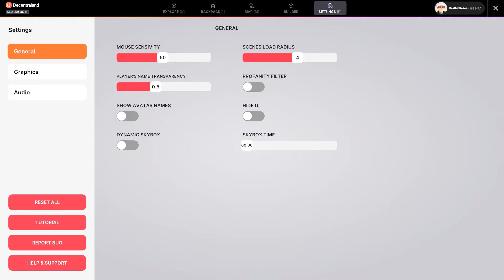Decentraland: Wondermine Level Seven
Just mining through level seven in Wondermine (Land coordinates -29,56)!

Want an idea of what rewards you’ll get and how many meteors it takes to reach the next level? Take a look at my Mining Levels Cheat Sheet for Wondermine:

"What is Wondermine About?
The basic game is simple:
-Mine meteors to collect loot
-Craft materials and better equipment at the crafting machine
-Collect enough and you can craft Decentraland Wearables and virtual goods that have real value!
What makes WonderMine even more fun are the other players nearby. Start a conversation, show off your latest gear, have a dance-off. It's a lot more engaging when you're mining with friends!"

LIKE THIS VIDEO? BUY ME A LOCALLY CRAFTED COFFEE.
MetaMask MANA Address: 0xBB1Dc2F28E6706c25aD30077Ca0062CE1395EE07
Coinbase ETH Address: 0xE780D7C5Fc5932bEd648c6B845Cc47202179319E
Coinbase BTC Address: 3KM1RuHKcNoEC9drtyNuMiUKyz1QSfBZmr
Coinbase DOGE Address: DBqSVVhgAotUyy543Bf5kAiGFpLoegytde

TIMESTAMPS
00:00 – 00:09 Title Sequence
00:10 – 10:40 Mining Level Seven
10:41 – 10:49 End Sequence

AUDIO
Let's Go Home by Jeremy Blake
Sky View Well by South London HiFi